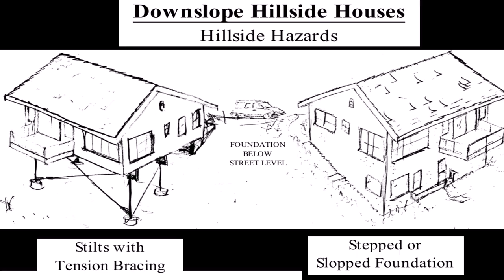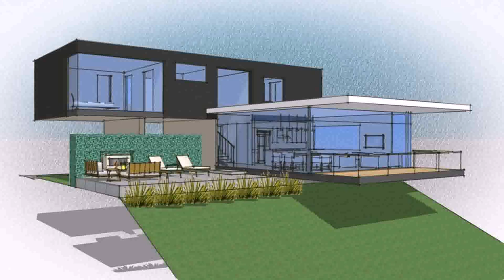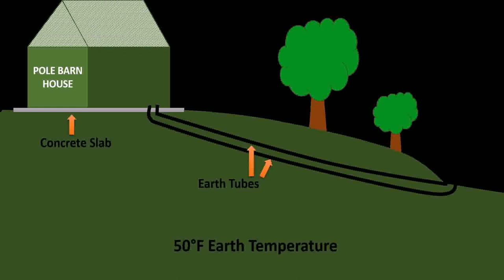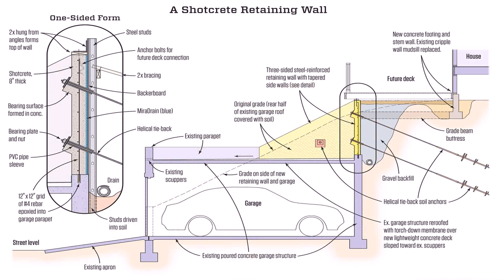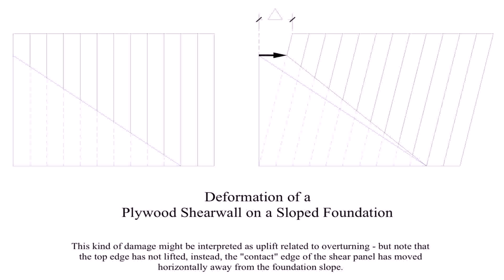Hillside House Foundation Design (see description)